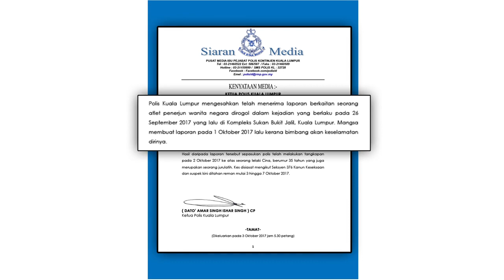大马体坛传性侵丑闻 国家教练强奸跳水选手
我国体坛惊传性侵丑闻！一名国家水上运动队男教练色欲薰心，假指导真性侵，强奸一名年轻貌美的女跳水选手，东窗事发后嫌犯已在昨天被警方逮捕，并在强奸罪名下接受调查。